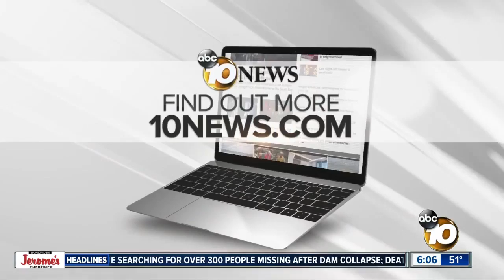Exercise therapy helping slow the progression of Parkinson's Disease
A program at the Tri-City Wellness Center in Carlsbad has found that combining exercise with normal methods of treatment can help slow the progression of Parkinson's Disease. In some cases, it's also reversing the symptoms.